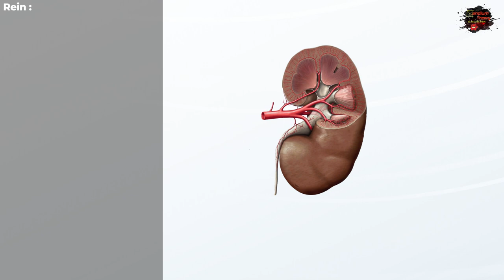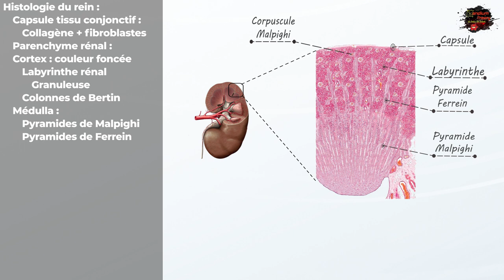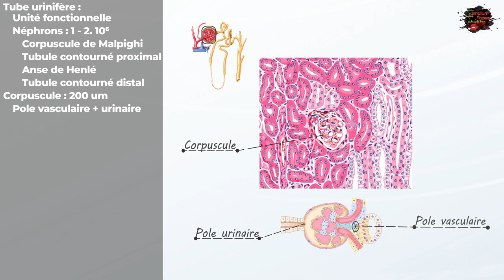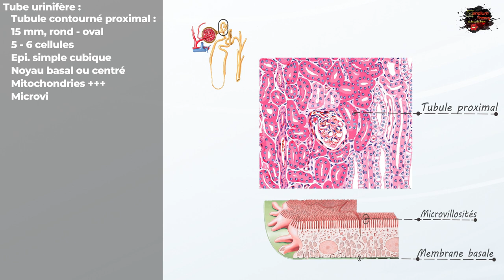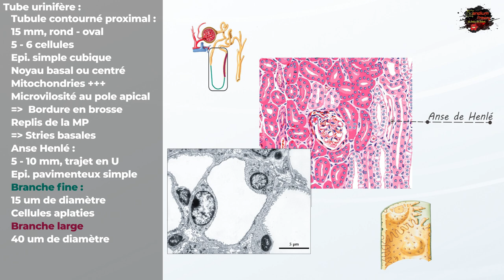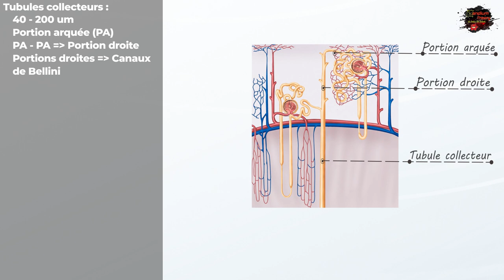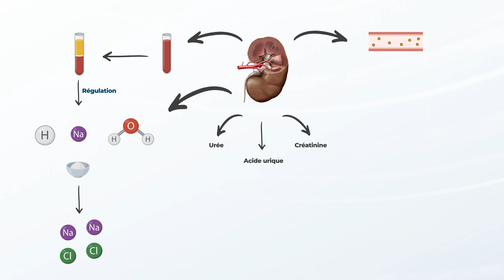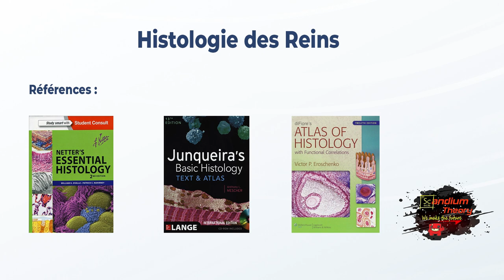Histologie du Rein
Nous vous présentons aujourd'hui un nouveau cours Scandium présenté par:
Messad Mounia
Zouaghi Sarah

Plan du cours :
00:00:00 : Introduction
00:01:42 : Histologie globale du rein
00:03:13 : Tube urinifère
00:03:55 : Corpuscule de Malpighi
00:06:01 : Tubule contourné proximal
00:07:12 : Anse de Henlé
00:08:08 : Tubule contourné distal
00:08:26 : Appareil Juxtaglomérulaire
00:09:18 : Tubule collecteur
00:11:08 : Histophysiologie du Rein

Références :
Netter's histology 2nd edition
Junqueira's basic histology
diFiore’s Atlas of Histology with Functional Correlations